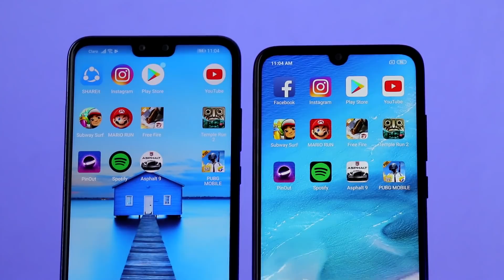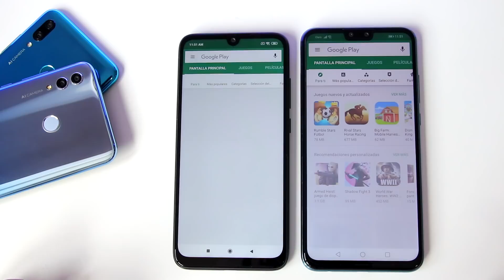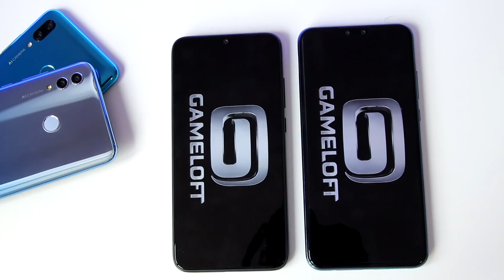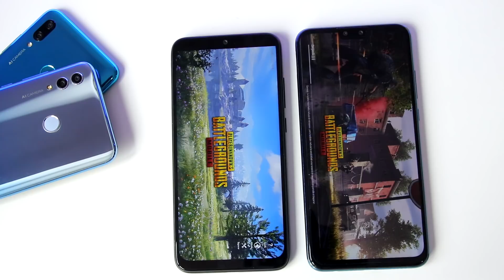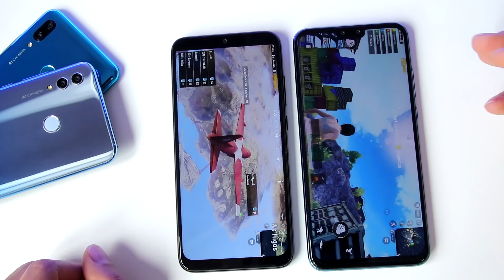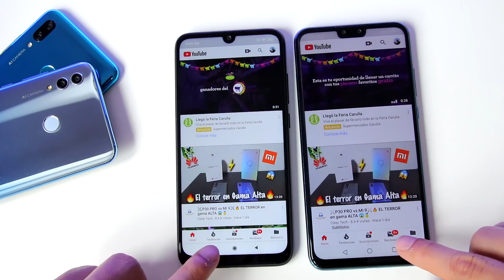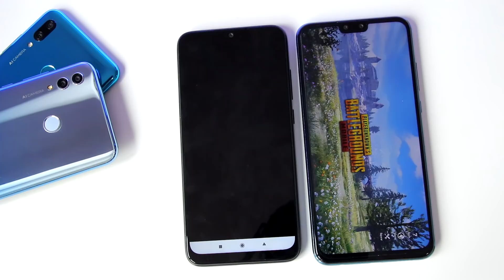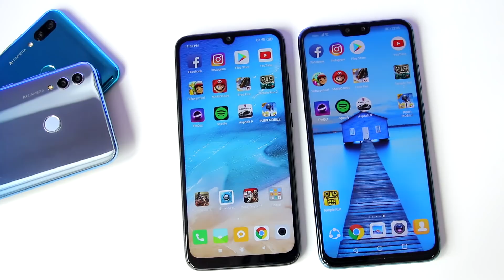Xiaomi Redmi Note 7 vs Huawei Y9 2019 Speed Test - Cual es mas rapido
Test de velocidad entre el REDMI NOTE 7 con Snapdragon 660 vs Huawei Y9 2019 con KIRIN 710, abriendo las mismas aplicaciones en ambos dispositivos.